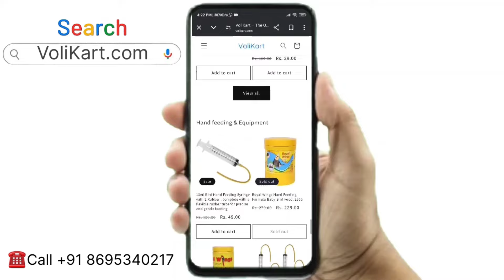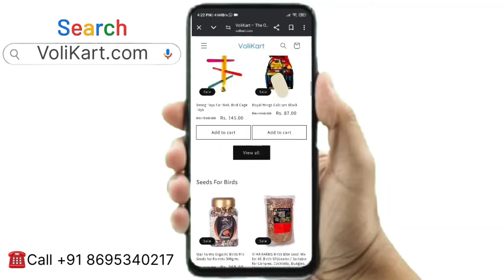MY OWN BIRDS SETUP VIDEO WITH BREEDING PROGRESS | আমার বাড়ির পাখির সেট আপ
MY OWN BIRDS SETUP VIDEO WITH BREEDING PROGRESS | আমার বাড়ির পাখির সেটআপ

Hii Friends welcome back to my youtube chanel...
 Asa Kori apnara sobay valo a6en..
aj ami chole asechi aroakta nutun video ney.

JOIN NOW .

SUNCONURE
sun conure bird
sun conure sound
sun conure talking
sun conure breeding
sun conure cage
sun conure food
sun conure price
sun conure chick
sun conure malayalam
sun conure baby
Budgies
budgies parrot
budgies singing
budgies mating sound
budgies bird
budgies parrot sound
budgies voice
budgies breeding
budgies chirping
budgies video
budgie sounds
COCKATEL
cockatiel bird
cockatiel singing
cockatiel bird sound
cockatiel bird singing
cockatiel bird price
cockatiel bird food
cockatiel mating call
cockatiel bird talking
cockatiel singing training
cockatiel talking
red rosella
red rosella parrot
red rosella parrot price in india
red rosella bird
red rosella parrot price
red eastern rosella
RAINBOW LORIKEET
rainbow lorikeet talking
rainbow lorikeet price in india
rainbow lorikeet sounds
rainbow lorikeet bird
rainbow lorikeet food
rainbow lorikeet malayalam
rainbow lorikeet price in tamil
rainbow lorikeet food list
rainbow lorikeet dancing
rainbow lorikeet hand feeding

FOR ORDER DO CALL THIS NUMBER
 FOR ANI TIPE OF BIRDS RELATED EXESARIS AND BIRDS FOOD ALSO.

Owner: @RONIAVIARY
Location : khalisani, Rajapur, Howrah